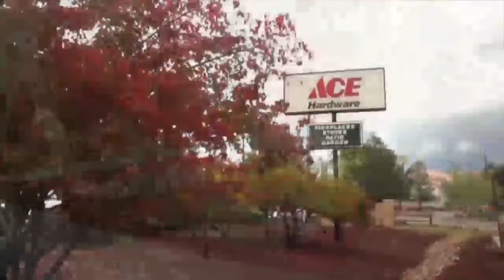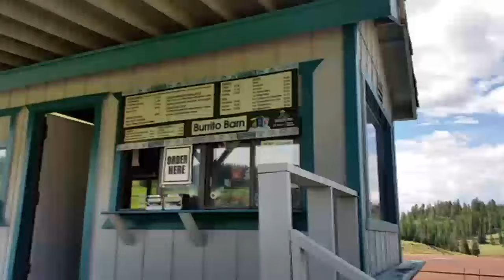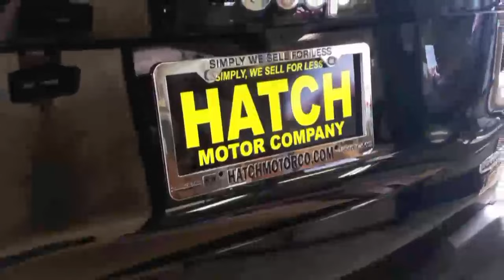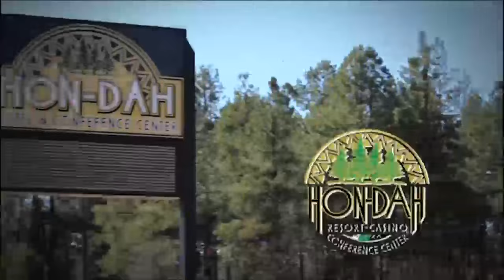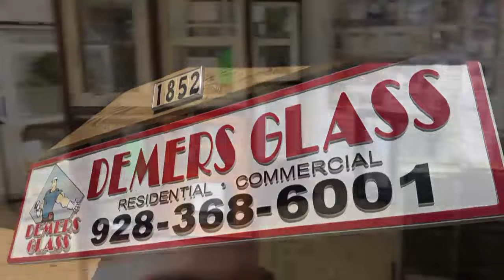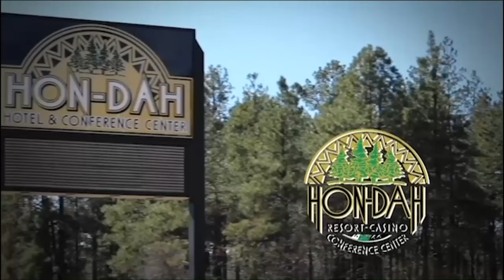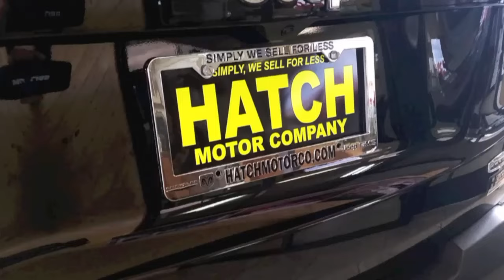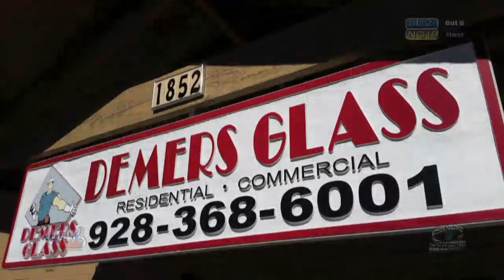Nogales vs Show Low State High School Softball Full Game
The #24 ranked Apaches of Nogales High School take on the #8 ranked Show Low Cougars in this round 2 game of the Arizona State Div. III Softball  playoff game.